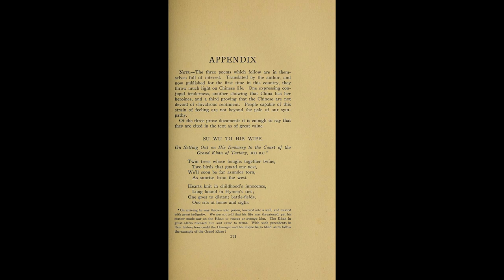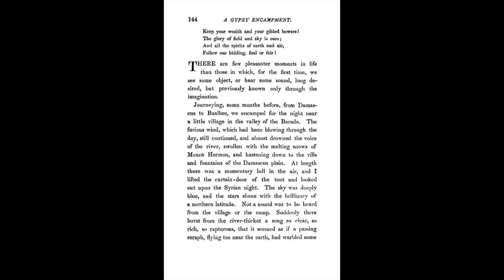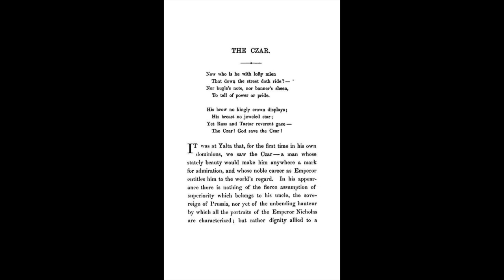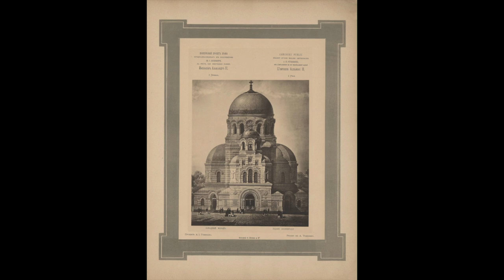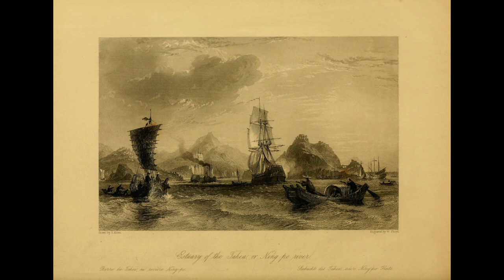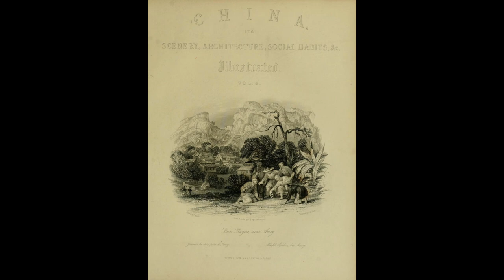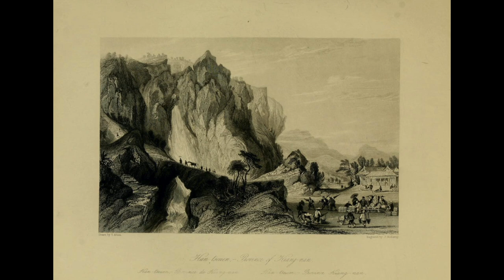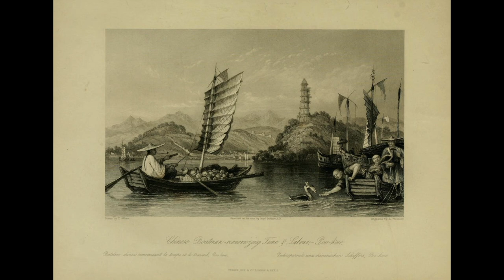TARTARIAN TALES 54 - An Insightful Collection of TARTARussian Poetry of Unknown Origin w/ ART & Pics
- Enjoy this collection of Insight FILLED Tartar Russian Poetry through time... I read many poems and comment on each one... some good music.. some sweet Clues... some calm Poetry and Photos of the Ancient World... Enjoy with a nice cup of Tea!

From the Books :
A Russian Journey

SHARE & SUPPORT :)